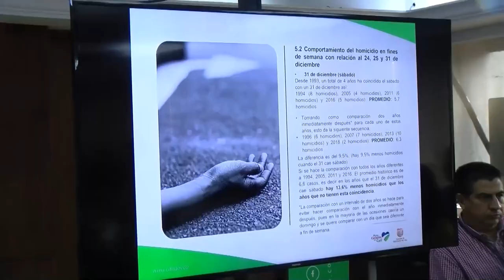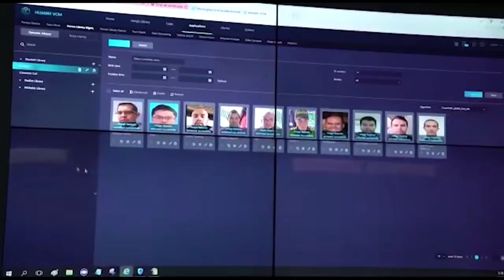CONCLUSIONES CONSEJO DE SEGURIDAD EN CALI